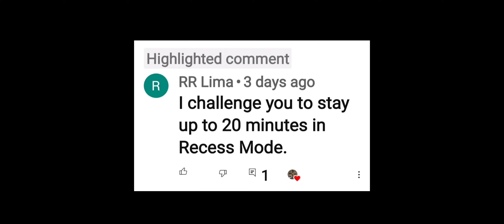Evil Nun Rush. Challenge stay 20 minutes in Recess Mode.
Copyrighted by LIGHTS OF THE CROSS. Do not copy and repost in any form!